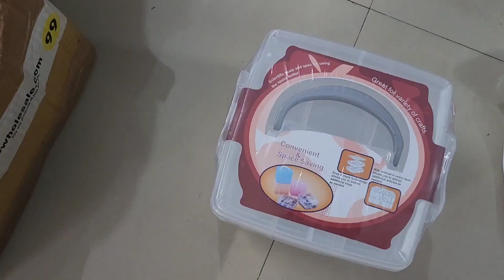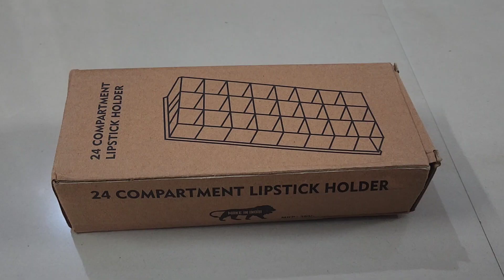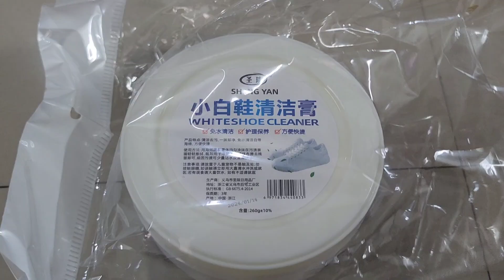ഒരു load സാധനങ്ങൾ വാങ്ങി😀😀unboxing video